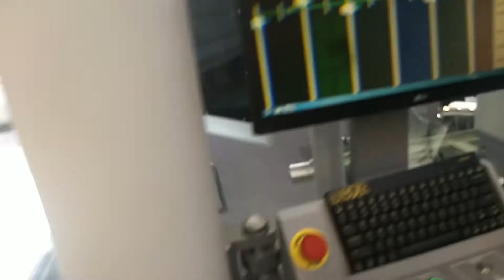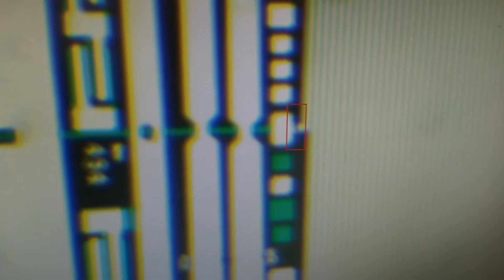How to Position Bright Line - LED LCD panel LASER repair machine ZM-L100 Tutorial manual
How to Position Bright Line - LED LCD panel LASER repair machine ZM-L80 ZM-L100 Tutorial manual

Skype: Leronli515
Wechat: Leronzhuomao
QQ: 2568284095